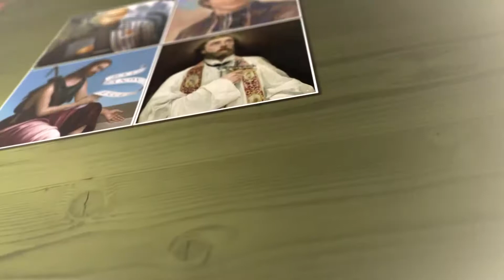Vida de los Santos - San Pafnucio